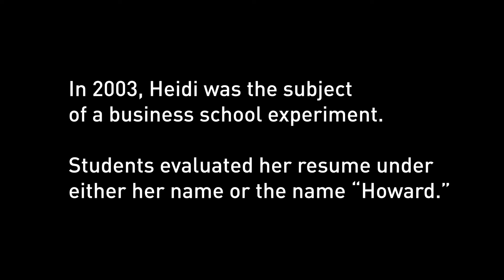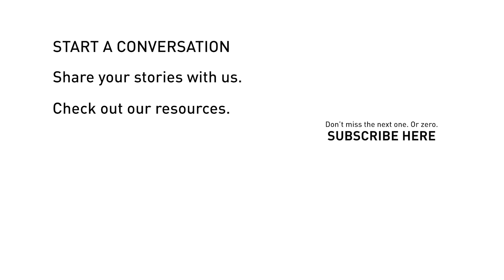Woman Leader Liked More When Name Changed to “Howard”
This woman was liked more with her name changed to “Howard” in an experiment.  Have you experienced gender bias based on leadership traits? How can we change?

The cofounder and CEO of early database software company T/Maker, Heidi Roizen says she would rather be respected than liked. But being liked may not actually be up to her as an experiment that evaluated her resume as a man vs. woman revealed. Heidi and engineer/entrepreneur Kim Polese discussed their experiences as women CEOs on a panel devoted to the upcoming documentary Silicon Valley: The Untold Story, which addresses the “bro culture” of the region. The film will air March 19, 2018, on Discovery’s Science Channel. CHM is the community and educational outreach partner and the Exponential Center will provide curriculum for grades 7-12 as well as college and adult learners to accompany the documentary.